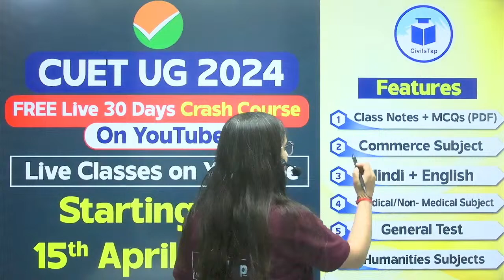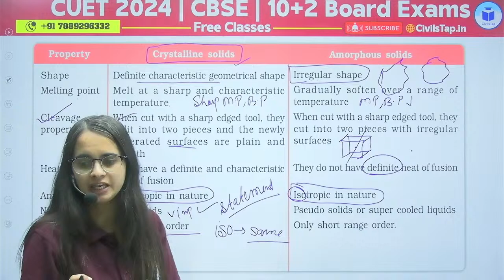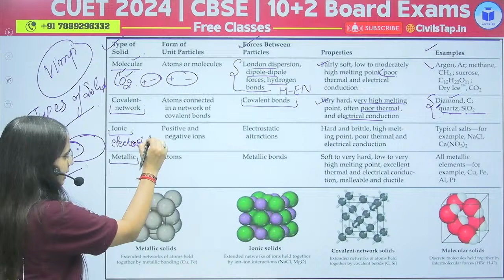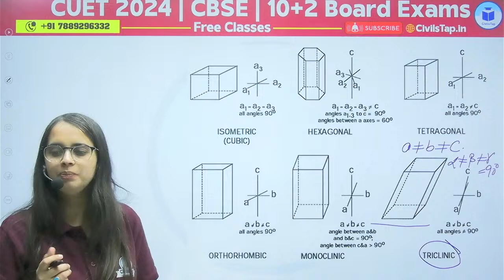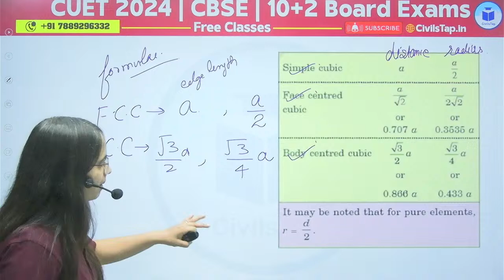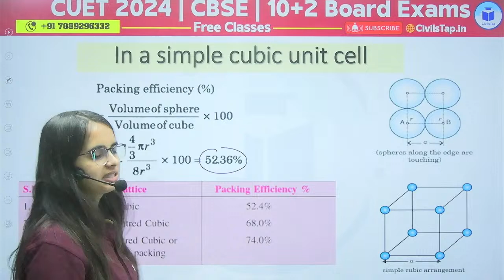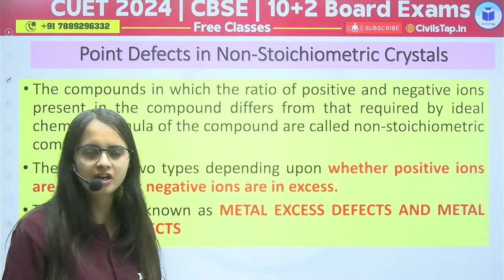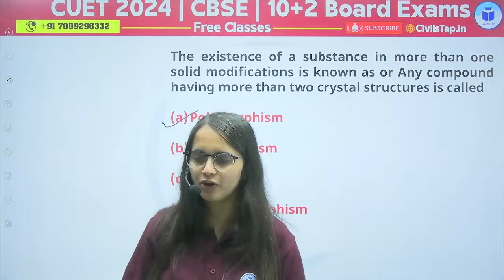CUET 2024 Chemistry | Solid State - Day - 1 | CUET Free Crash Course Chemistry | CUET Civilstap